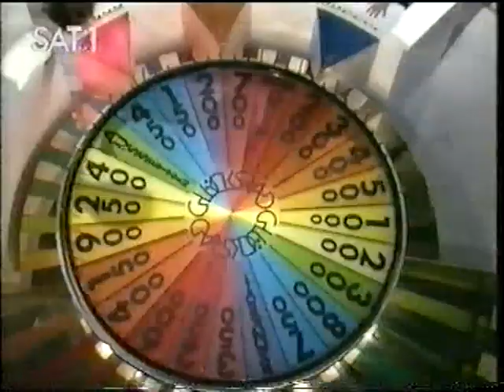SAT.1 Erste und Zweite Glücksrad Folge (07.11.1988)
Leider nur Ausschnitte